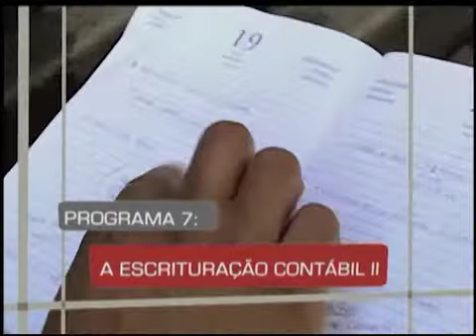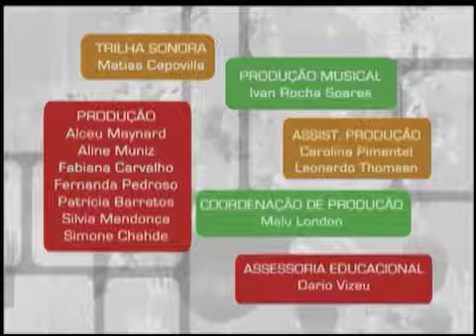Administração - M2 - Agenda 07 | C001.2.01A07AR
A escrituração contábil II